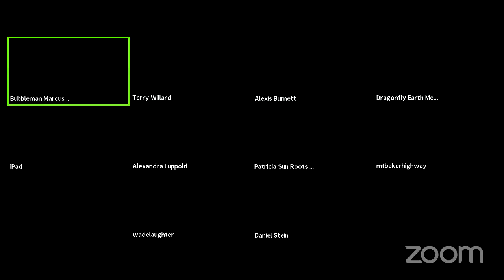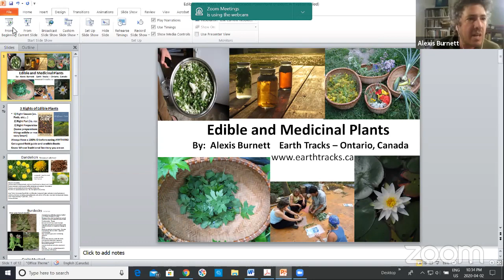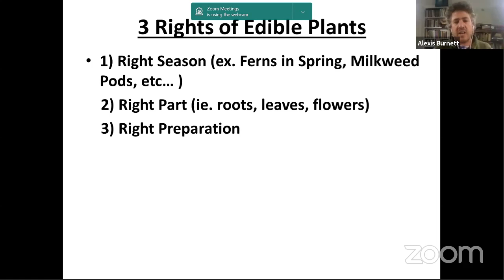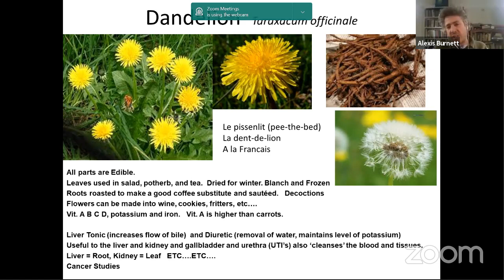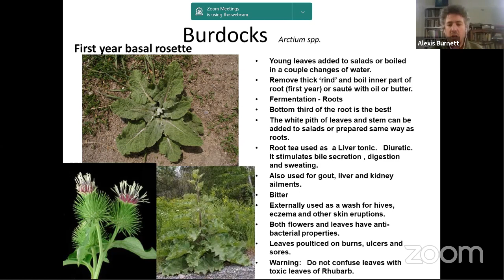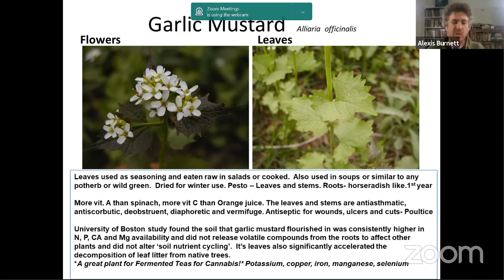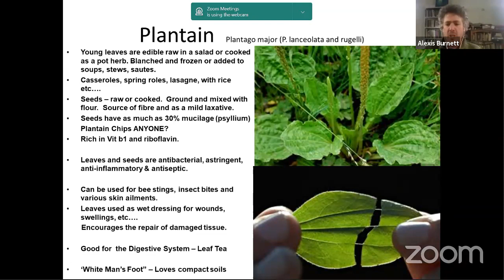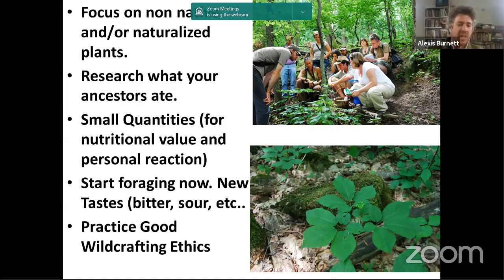DEM Pure Educational Online Series